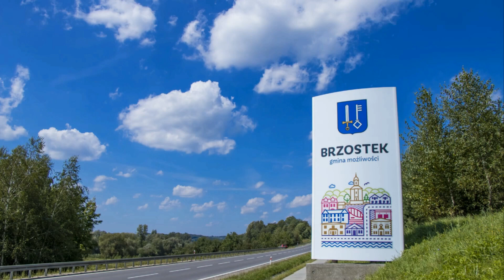Rescue Brzostek 2019